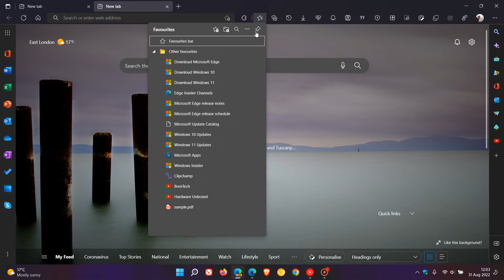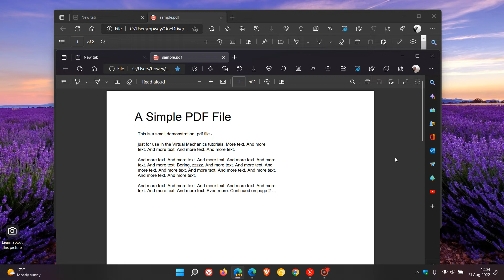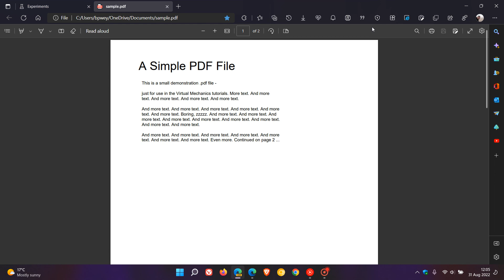Microsoft could be reordering the buttons on the Edge PDF reader toolbar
As spotted by u/Leopeva64-2 on Reddit, in Edge Canary, this is a small change Microsoft has made recently, with a new flag that will enable or disable these changes (for some).